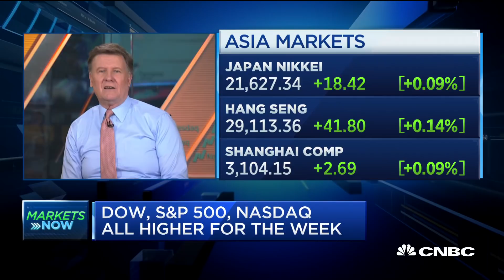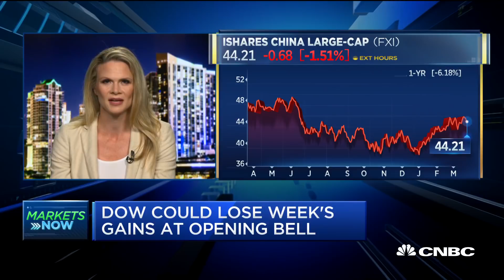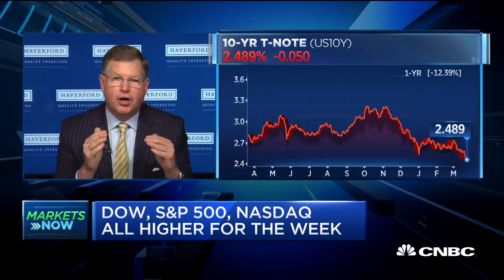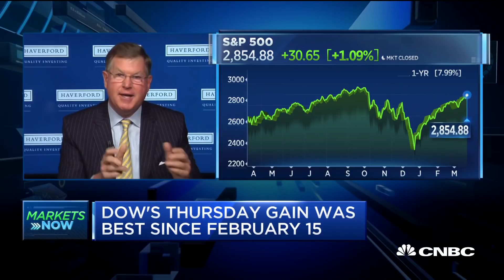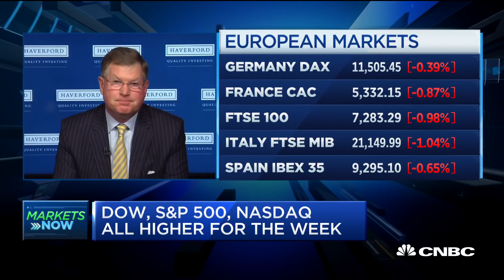Investors can protect their profits amid global uncertainty: Strategist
Hank Smith, chief investment officer at Haverford Trust, and Kathryn Rooney Vera, head of global research and chief investment strategist at Bulltick Capital Markets, join "Squawk Box" to discuss how the turmoil in the global economy as well as the various trade wars around the world might be affecting the markets.